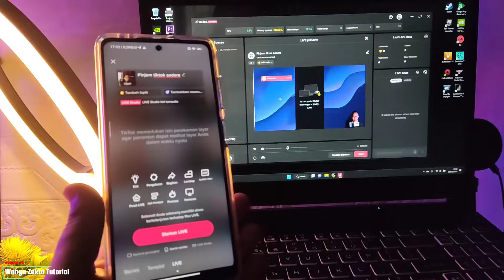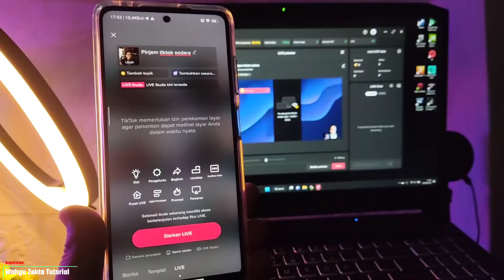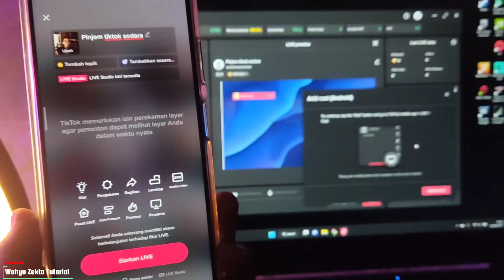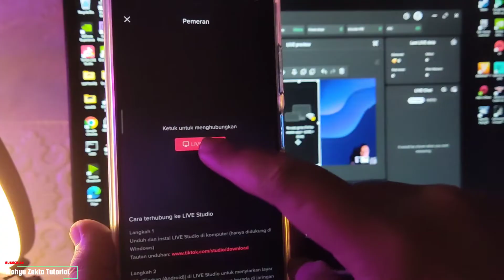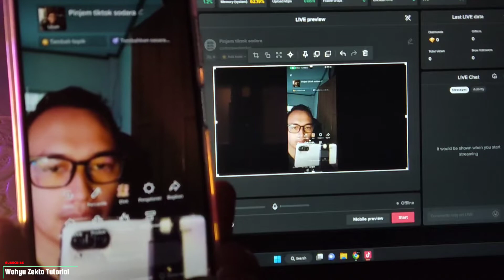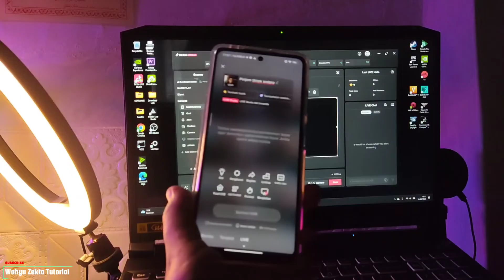Cara Mengatasi Cast Tiktok atau Transmisi Layar Tidak Bisa Conect Ke Live Studio Tiktok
Video Kali ini saya share cara mengatasi Cast tiktok atau mirroring game seluler dengan Tiktok Live Studio tidak bisa Concet atau terkendala ada musik tapi tidak ada gambar layar Selengkapnya Yuk Langsung Ke videonya... "

Produk yang pernah saya pake :
OFFICIAL GRUP WAHYU ZEKTA OFFICIAL
cara mirroring game seluler tiktok dengan laptop,cara mirroring game seluler tiktok dengan komputer,cara mirroring game seluler tiktok dengan pc,cara cast app tiktok mobile dengan tiktok live studio